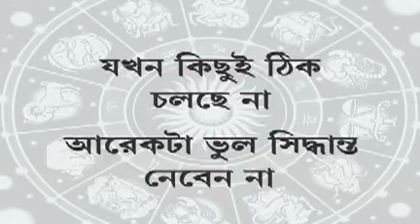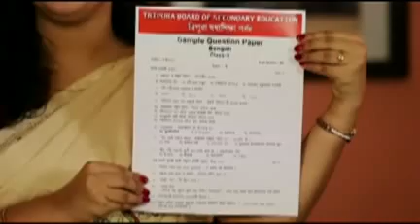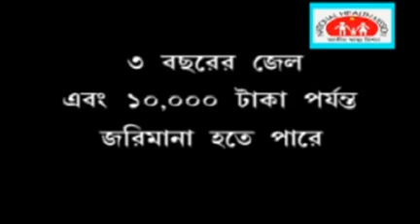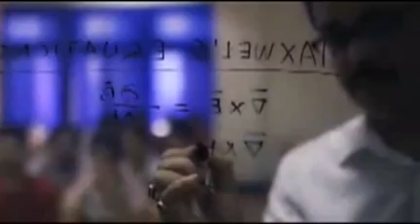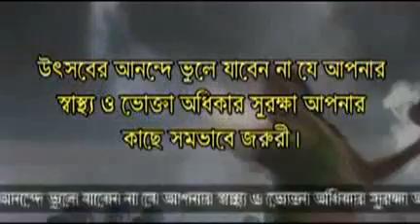20 10 17 beng 2